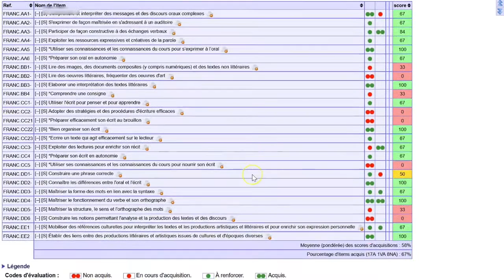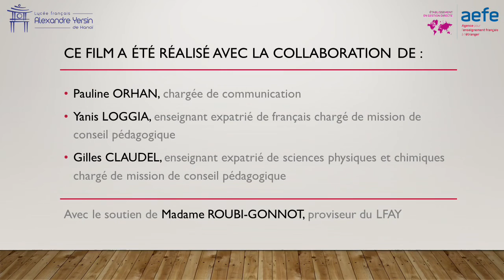Evaluation à la rentrée 2016